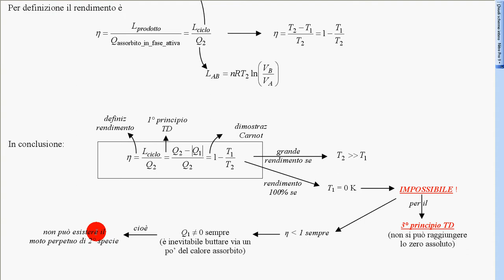impossibile rendimento 100%